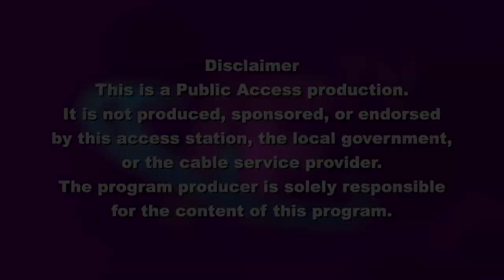Frank and Mary in Framingham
Mary Brooks, Nursing Home Ombudsman Program Director at BayPath Elder Services, describes the role of the Nursing Home Ombudsman. She is joined by volunteer Marie Gibbons, RN, who describes how meaningful she finds this role to be.